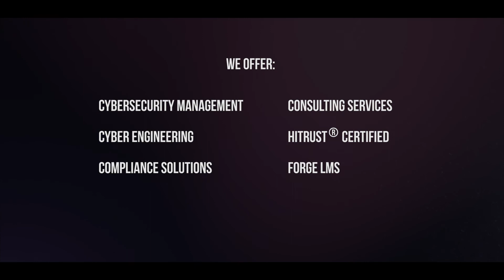The Dark Web - A Digital Forge Halloween Special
The Dark Web, is a Digital Forge Halloween Special. What can you find on the dark web? Do you know? What happens if you personal or business information finds itself for sale on the dark web? Is this just for a Halloween scare...or is it real?